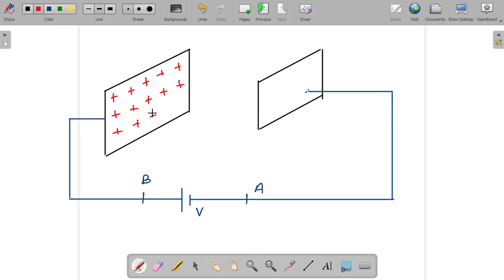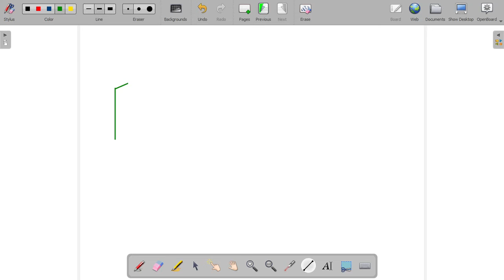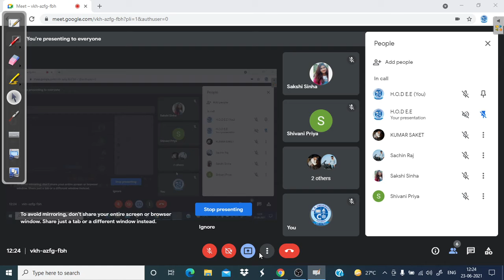Parallel Plate Capacitor (Lecture-1)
Subject: Electromagnetic Field Theory
Lecture No.: 1
Lecture Topic: Parallel Plate Capacitor
Faculty Name: Mr. Ravi Kumar Sinha (Assistant Professor, Electrical Engineering)